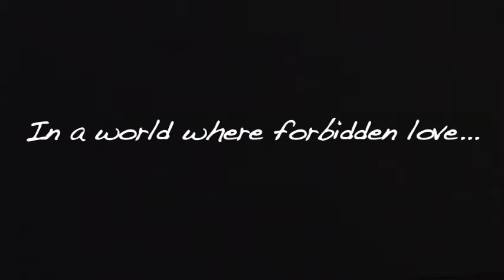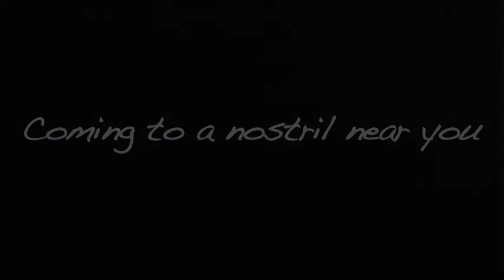Noses In Love